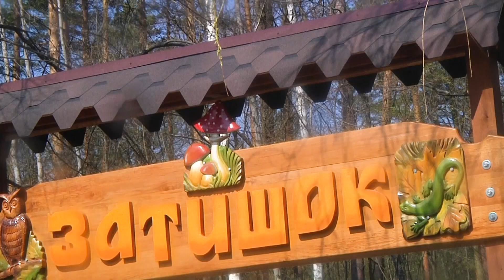На Житомирщині облаштували рекреаційний пункт "Затишок"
У Коростенському районі поблизу села Плачеве завершили реконструкцію рекреаційного пункту "Затишок". Про це розповів лісничий Бехівського лісництва Вадим Сорока. За його словами, місце для відпочинку почали облаштовувати пів року тому. Загальна площа рекреаційного пункту 0,20 гектара